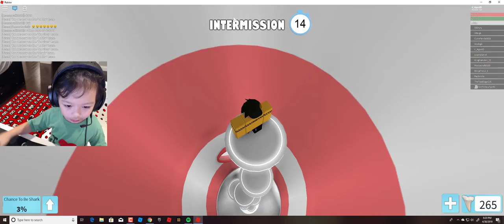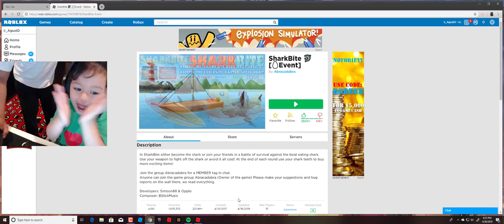Roblox Sharkbite with Matthew is a shark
Roblox Sharkbite  with Matthew and Timothy.